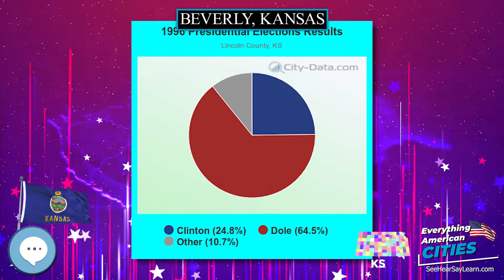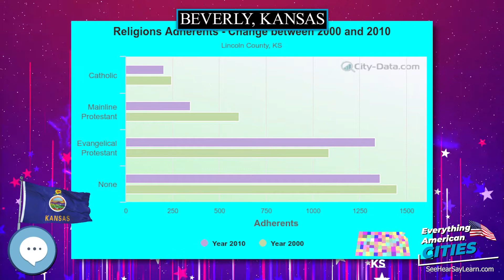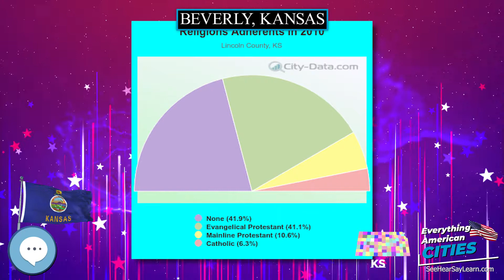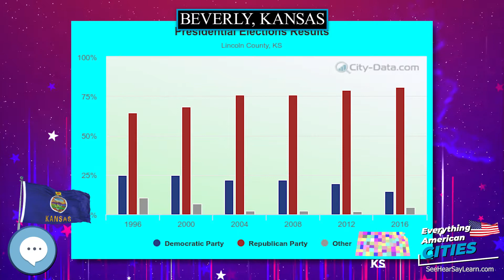Beverly, Kansas ⭐️🌎 AMERICAN CITIES 🌎⭐️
Beverly is a city in Lincoln County, Kansas, United States.  As of the 2010 census, the city population was 162.

Ghost Towns
Minelab GPZ 7000 Gold Nugget Metal Detector
Trending Audible Books
Link to Amazon.com